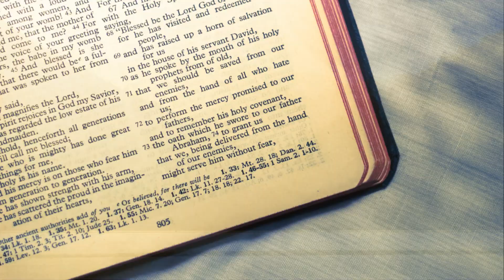Powerful Prayer For Spiritual Healing & Deliverance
Healing Prayer To Soothe Your Soul And Spirit🤲
Prayer for divine healing and comfort is a spiritual practice for Christians where we seek help, strength, and recovery through spiritual communion with our Lord. As Christians we turn to prayer during times of illness, distress, or personal crisis.
Comfort Through Prayer: Beyond physical healing, prayer offers emotional relief and peace in our Christian life. Praying  also provides a connection to Christ, offering solace and deeper spiritual awakening during difficult times.
Role of Faith: Faith is central to our prayer. As Christians we believe and trust that our Father hears and answers our prayers which strengthens our Christian walk.
In the christian walk and life, prayer for divine healing and comfort is a powerful expression of our faith and spirituality providing emotional solace and a deep rooted faith that our prayers are answered in God's way and timing.